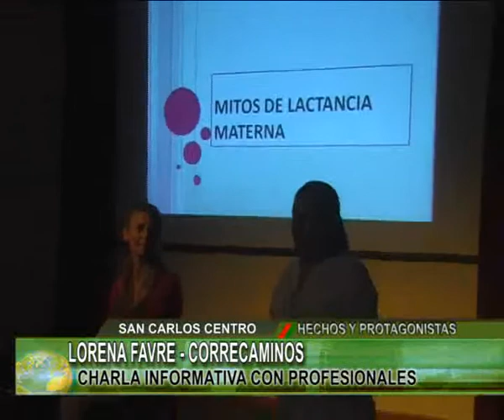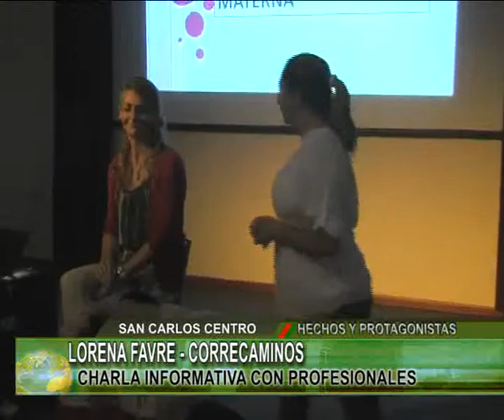LORENA FAVRE- CORRECAMINOS-